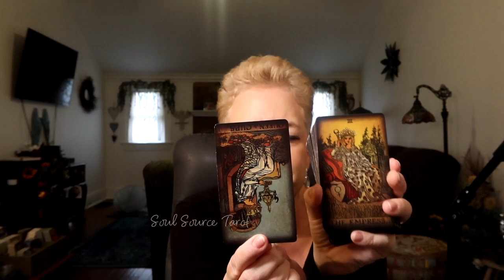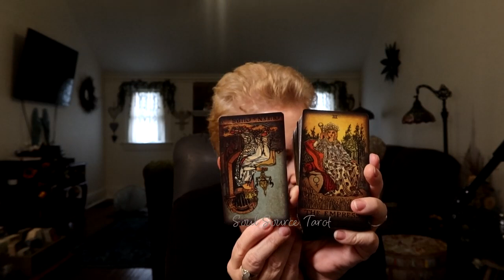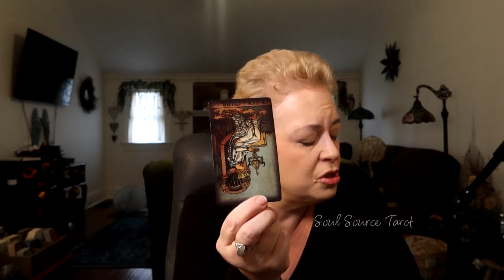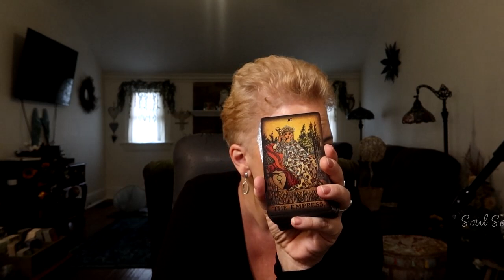A Little Message for Whoever Feels Drawn to this Video....2 Cards...